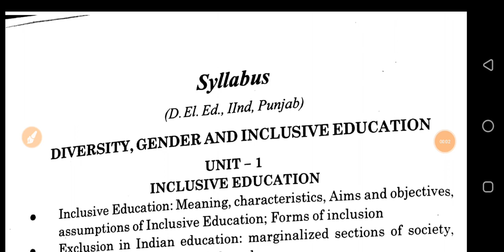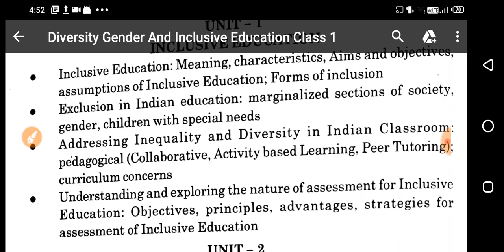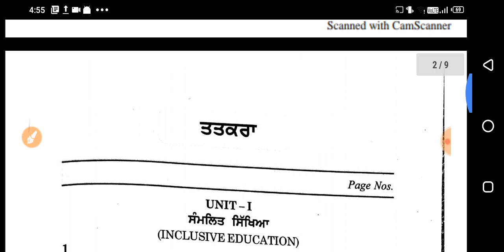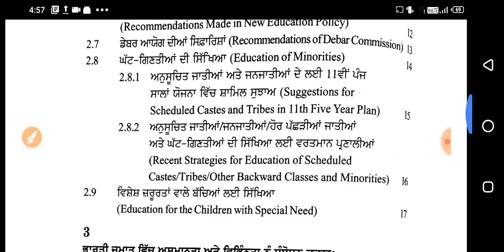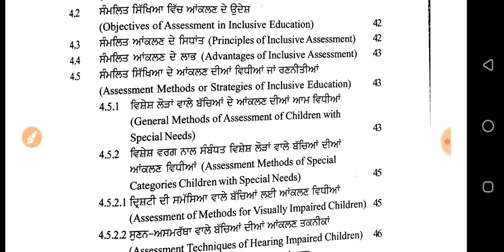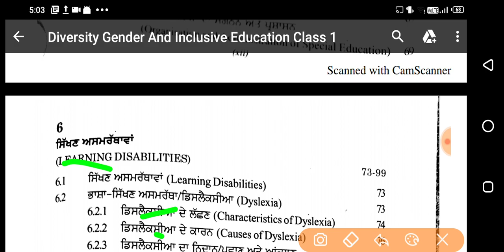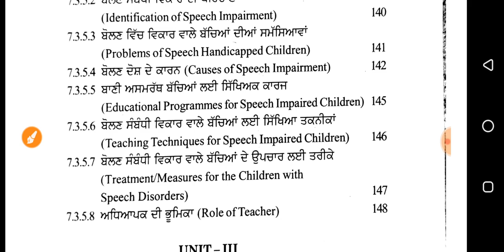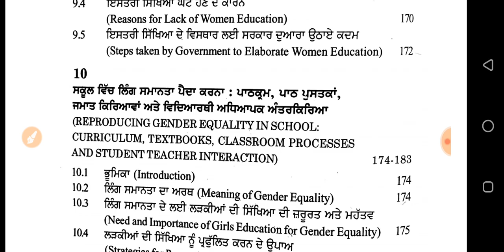ett Punjab /Diversity, Gender And Inclusive Education Class1/ett second paper/ett 2nd paper punjab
Cognition ,Learning and the Socio-cutural Context 2nd year paper
Physical Education 2nd year paper Hnji es channel te tuhanu ett 1st aur second year de har subject diya video classes mil jaan giya